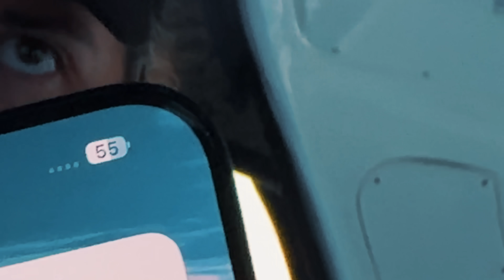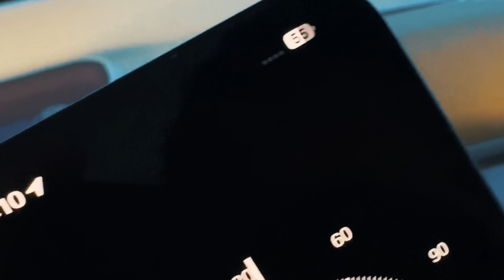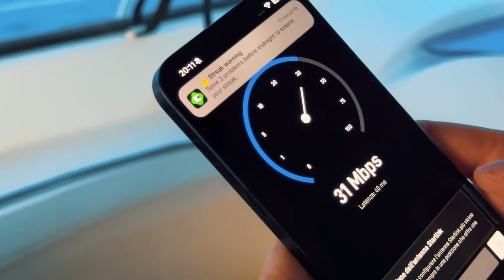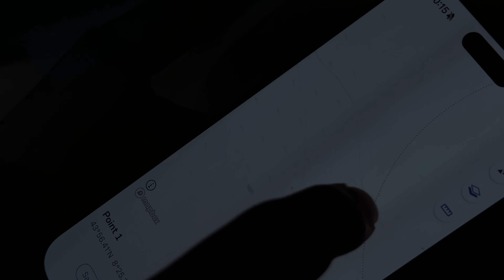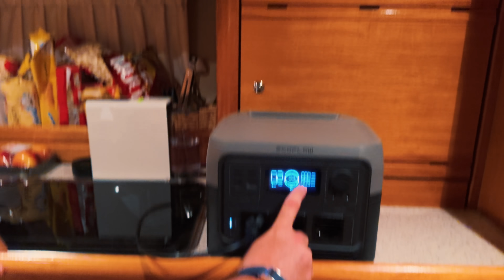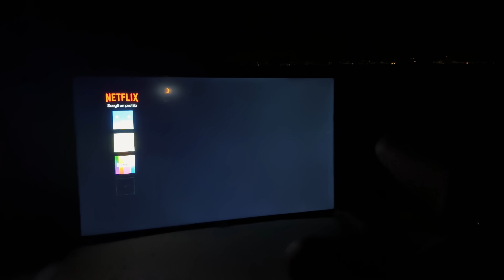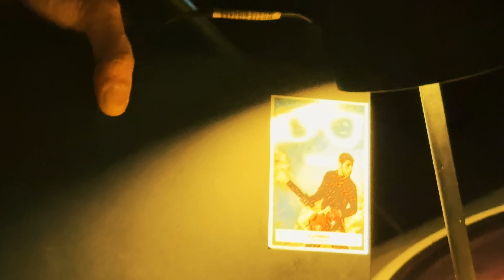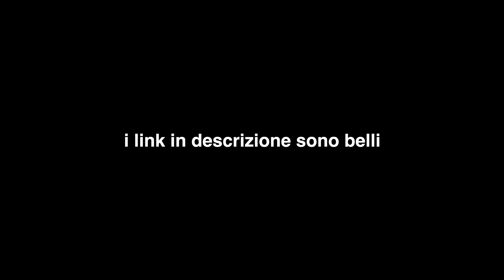STARLINK MINI NEL NULLA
Provo starlink mini in mezzo al mare ed è davvero una figata!